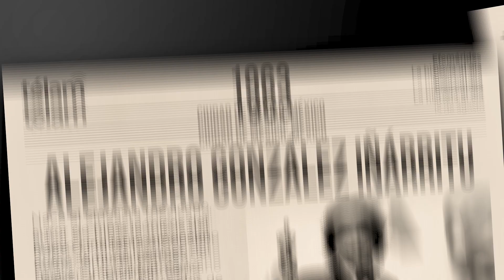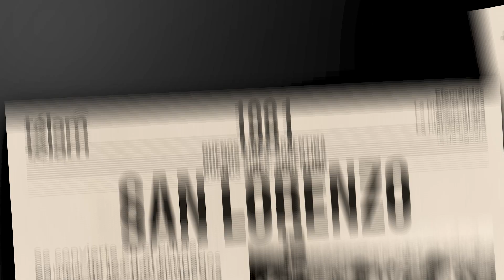La historia al día: efemérides del 15 de agosto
Sucesos que ocurrieron en Argentina y el mundo un 15 de agosto.